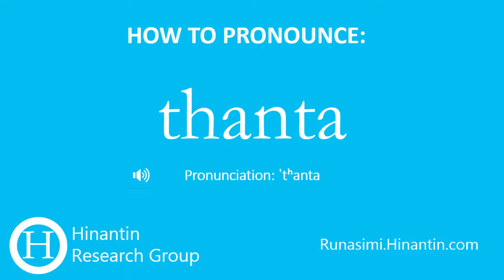How to pronounce thanta ‘rag, tatter, swab’